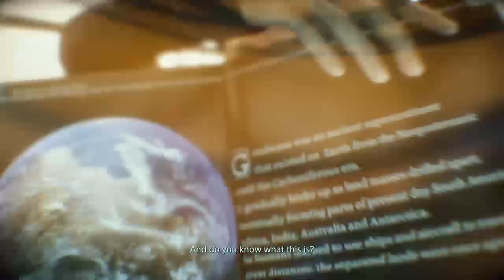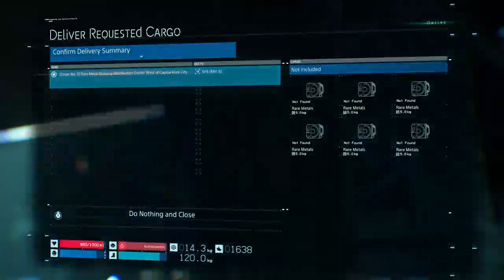Wasted time in "Death Stranding" 11-19-2019